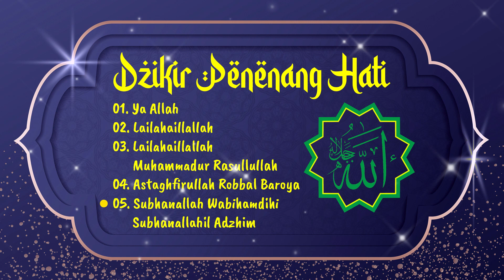Kumpulan Dzikir Penenang Hati Merdu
Kumpulan Dzikir Penenang Hati
Voice : Bang Uje Nurjaman

01. Ya Allah
02. Lailahaillallah
03. Lailahaillallah
Muhammadur Rasullullah
04. Astaghfirullah Robbal Baroya
05. Subhanallah Wabihamdihi
Subhanallahil Adzhim